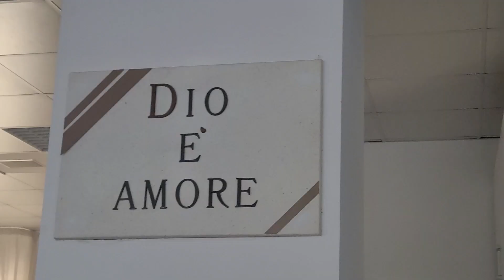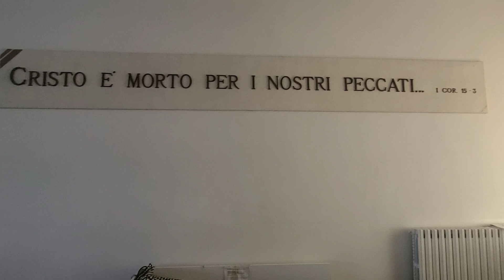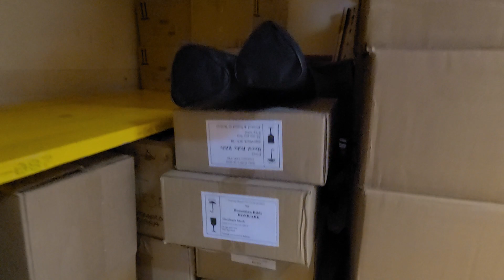Foggia, Gemeinde Besuch und Kalender Weitergabe